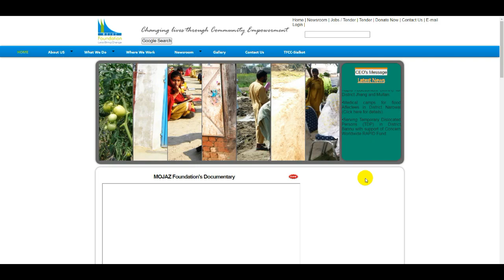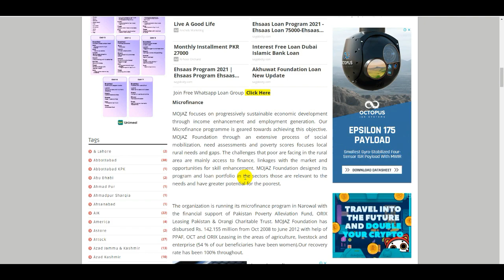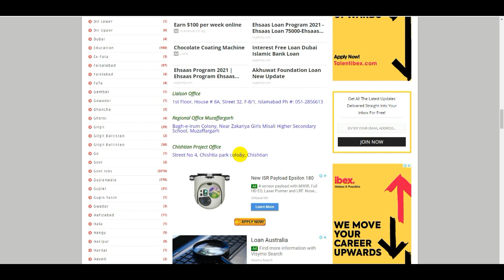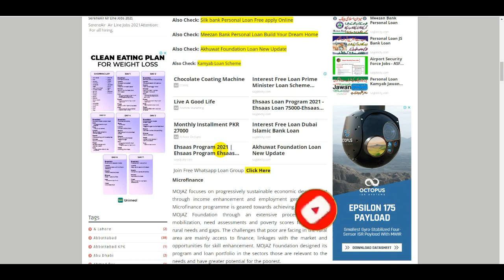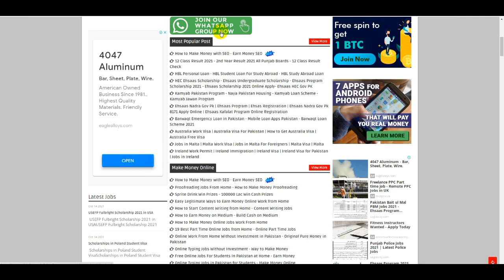Interest Free Foundation Loan | How To Get Loan In Pakistan | Mojaz Foundation Loans | Say Job City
Akhuwat Foundation Loan New Update | Akhuwat Bank Loan Scheme | Interest Free Loan | How To Get Loan

5 Banks Interest Free Loan - Student Loans Online Apply - How to Get Education Loan in Pakistan 2021

Kamyab Pakistan Program SMS Sending Problem - How To Loan Type PM Imran Khan Kamyab Pakistan - Loans

Kamyab Pakistan Program 5771 SMS To Get Loan - Kamyab Karobar Interest Free Loan Scheme In Pakistan